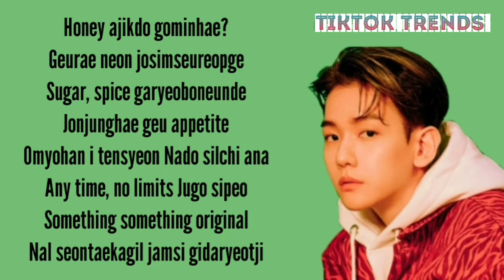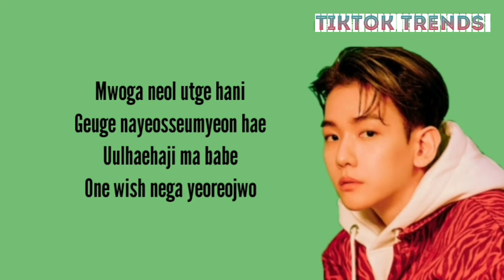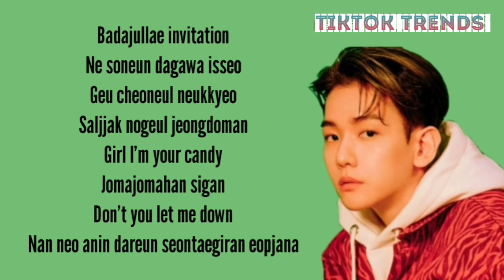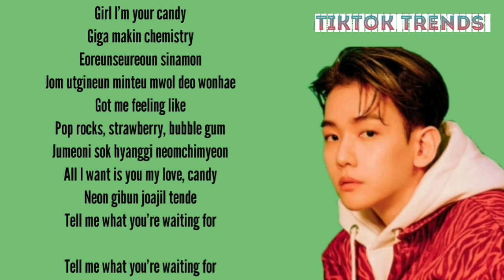BAEKHYUN - CANDY (Easy Lyrics)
CANDY
- BAEKHYUN

lyrics "Candy":

[Romanized:]

Honey ajikdo gominhae?
Geurae neon josimseureopge
Sugar, spice garyeoboneunde
Jonjunghae geu appetite
Omyohan I tensyeon
Nado silchi ana
Any time, no limits
Jugo sipeo
Something something original
Nal seontaekagil jamsi gidaryeotji

Teukbyeolhan naega doelge
Soni ga soni gage
Naege jungdokdoel tende
Kkadaroun neodo

Girl I'm your candy
Giga makin chemistry
Eoreunseureoun sinamon
Jom utgineun minteu mwol deo wonhae
Got me feeling like
Pop rocks, strawberry, bubble gum
Jumeoni sok hyanggi neomchimyeon
All I want is you my love, candy
Neon gibun joajil tende
Tell me what you're waiting for

Honja inneun kamkamhan sangja sok
Jogeumssik nan geumi gabeoriji
Geureon saenggakdeul toesaekdoeneun flavor
Neon ara?
I say tumyeonghago dansunhago sipeo
Neoegeman nareul matchwogago sipeo
I'll give you something original
Neon bokjapan saramin geol anikka

Mwoga neol utge hani
Geuge nayeosseumyeon hae
Uulhaehaji ma babe
One wish nega yeoreojwo

Giga makin chemistry
Eoreunseureoun sinamon

Badajullae invitation
Ne soneun dagawa isseo
Geu cheoneul neukkyeo
Saljjak nogeul jeongdoman
Jomajomahan sigan
Don't you let me down
Nan neo anin dareun seontaegiran eopjana

Girl I can't wait anymore
Ne yeope naega itge

Giga makin chemistry
Eoreunseureoun sinamon

[Korean:]

Honey 아직도 고민해?
그래 넌 조심스럽게
Sugar, spice 가려보는데
존중해 그 appetite
오묘한 이 텐션
나도 싫지 않아
주고 싶어
Something something original
날 선택하길 잠시 기다렸지

특별한 내가 될게
손이 가 손이 가게
내게 중독될 텐데
까다로운 너도

기가 막힌 chemistry
어른스러운 시나몬
좀 웃기는 민트 뭘 더 원해
주머니 속 향기 넘치면

혼자 있는 캄캄한 상자 속
조금씩 난 금이 가버리지
그런 생각들 퇴색되는 flavor
넌 알아?
I say 투명하고 단순하고 싶어
너에게만 나를 맞춰가고 싶어
넌 복잡한 사람인 걸 아니까

뭐가 널 웃게 하니
그게 나였으면 해
우울해하지 마 babe
One wish 네가 열어줘

받아줄래 invitation
네 손은 다가와 있어
그 체온을 느껴
살짝 녹을 정도만
조마조마한 시간
난 너 아닌 다른 선택이란 없잖아

네 옆에 내가 있게